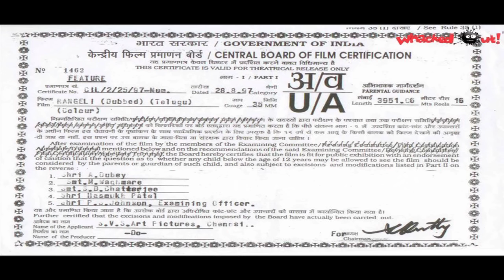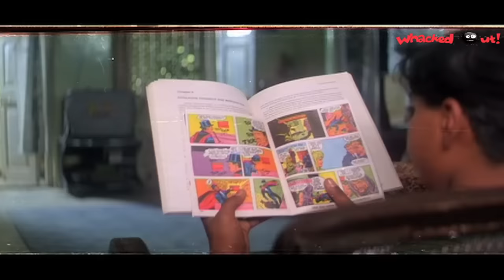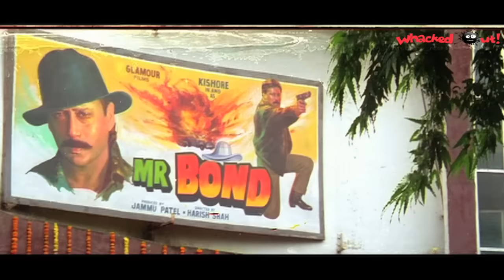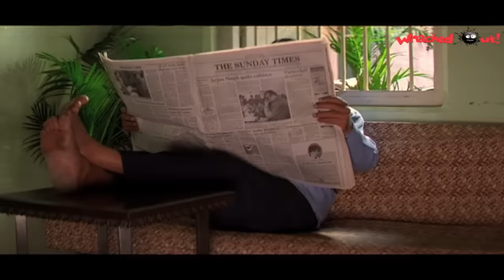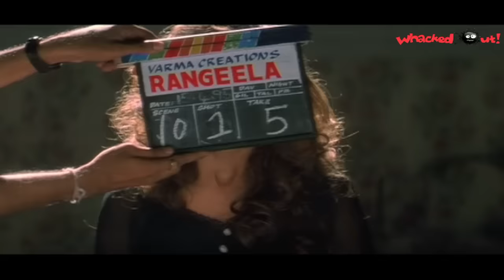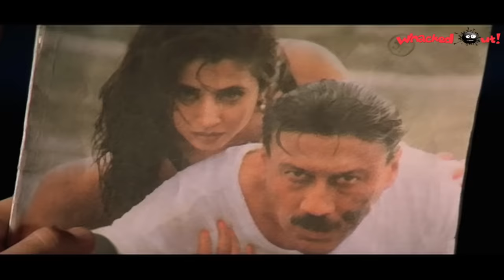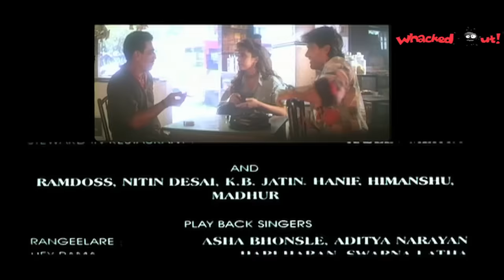Rangeli Telugu Full Movie | Aamir Khan | Jackie Shroff | Urmila Matondkar | RGV | AR Rahman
Rangeli Telugu Full Movie featuring Aamir Khan, Jackie Shroff and Urmila Matondkar. Directed by Ram Gopal Varma. Music composed by AR Rahman.

The movie is a dubbed version of the Hindi movie Rangeela.